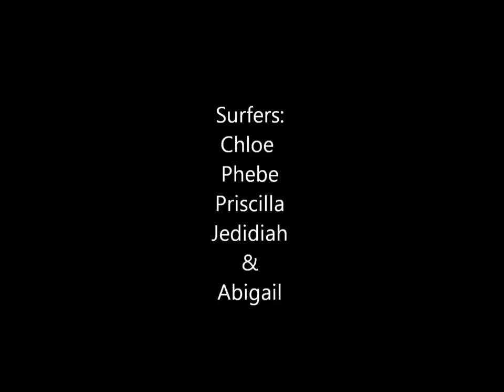Super Chloe Gymnast surfing with her sisters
Delray Beach